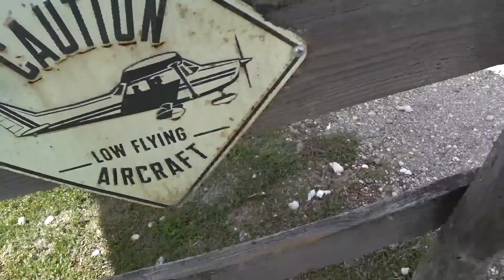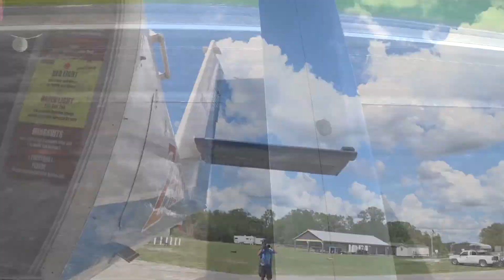Bobbi Morris 4 16 2022